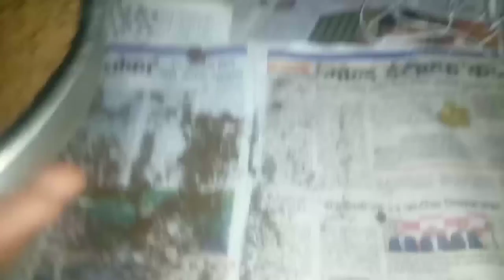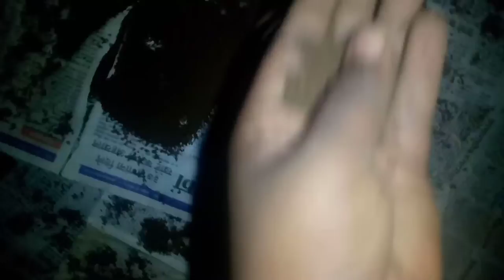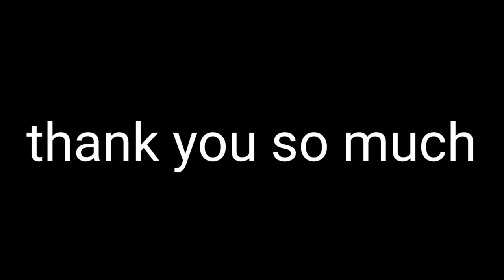किल्ल्यासाठी माती चाळून घेतोय Brother bakale